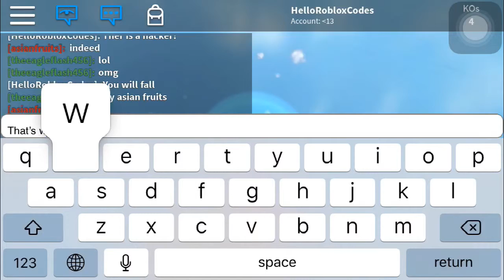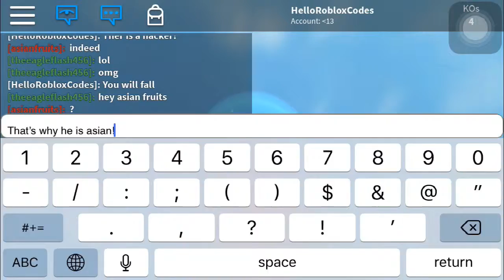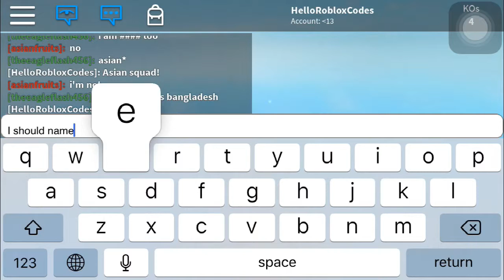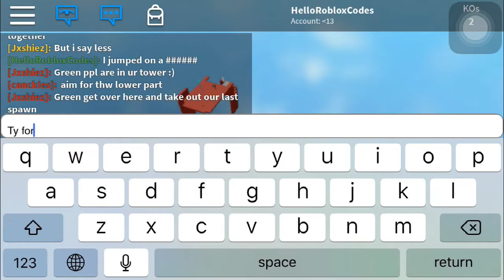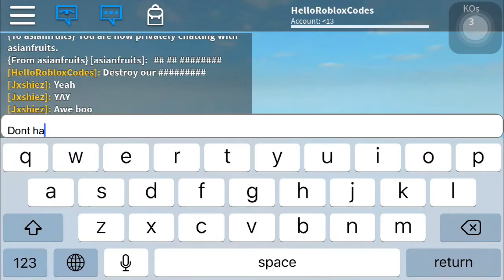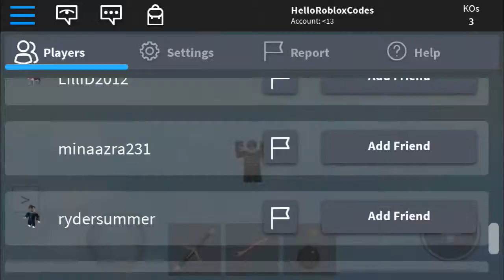Roblox 1 - Doomspire Brickbattle.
Roblox 1 - Doomspire Brickbattle. Andin plays Roblox quite long. He played on cell phone, computer and IMAC. Today he plays Doomspire Brickbattle. The game has many colour (Red, Blue, Green, ...).teams. The players choose the team. Then they try to attach the other teams. They also can team up with others to get help or combine the power. Andin is Green team, so his jacket is Green. It is really cool and a lot to discover. Join in the new adventure with Andin, Dears!